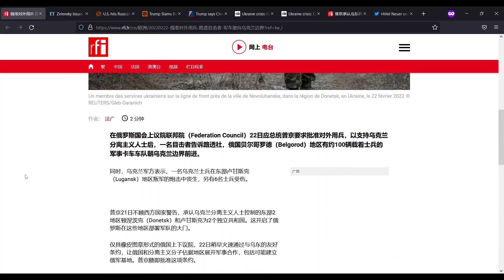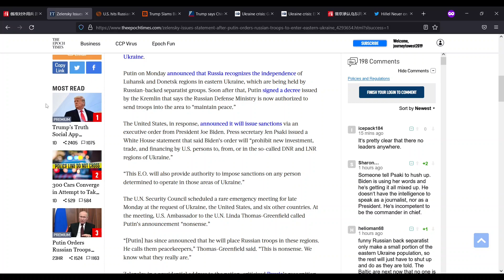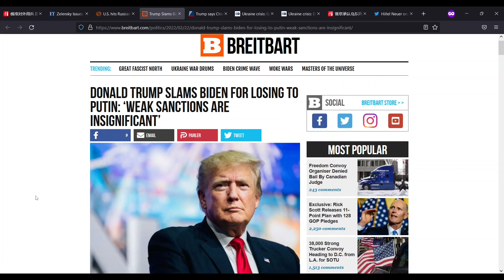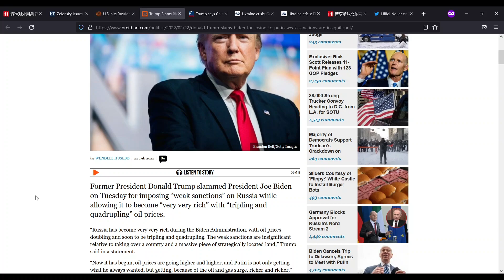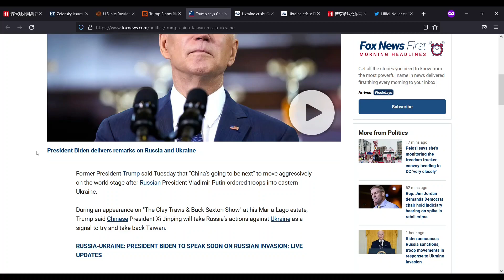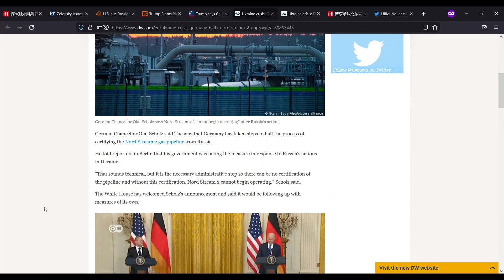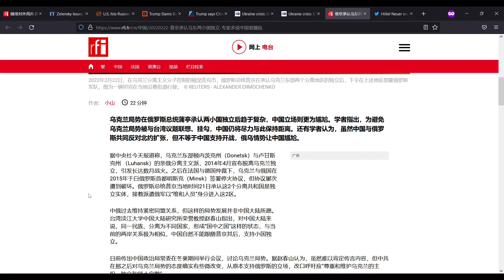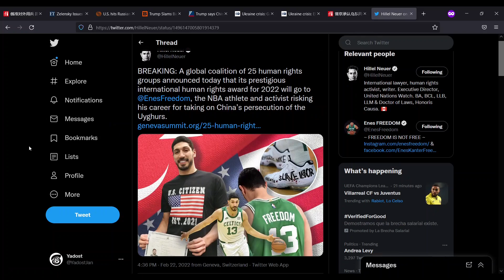484. ترامپ: پۇتىندىن كېيىن شېتلېر قوپىدۇ Tramp: putindin kéyin shétlér qopidu